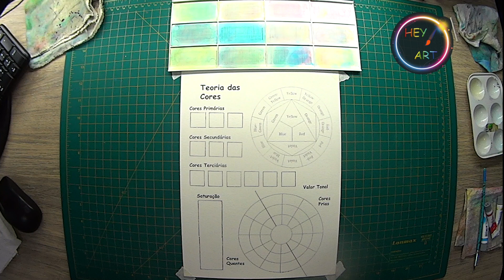Color theory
Today we are going to talk about Color Theory.

Material used: 👇👇👇👇👇👇👇

Watercolor Tube Pentel
canson paper
Brush 123 Keramik Kolinsky nº 2